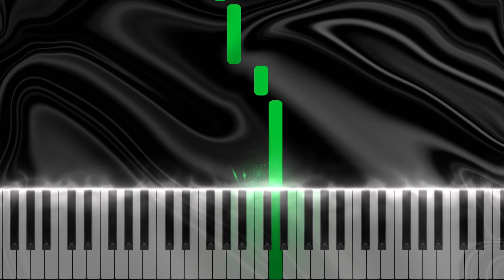Silent Night | Easy Primer Level (Both Hands Melody) Christmas Piano Tutorial + Sheet Music